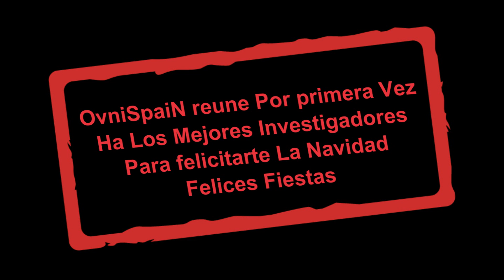FELICITACION NAVIDEÑA OVNISPAIN 1/2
La Comunidad Ufologica OvniSpaiN felicita las navidades.